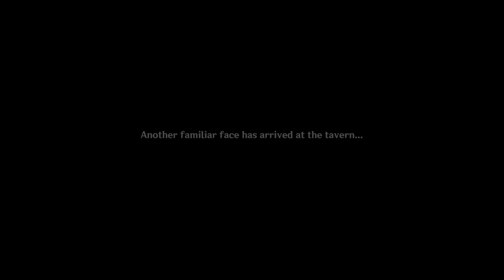Genshin Impact: New Event! I became a bartender???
New event gameplay from Genshin impact. I learn how to become a bartender and best serve the people who stop in!